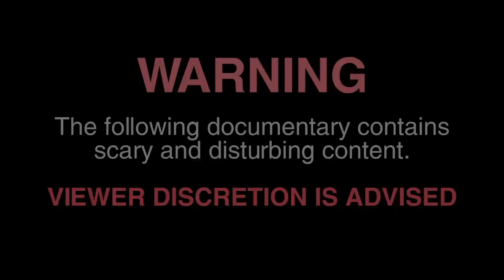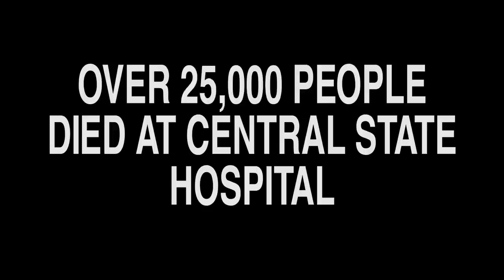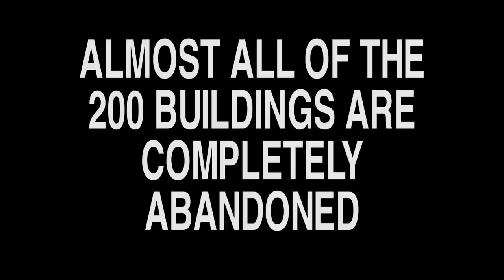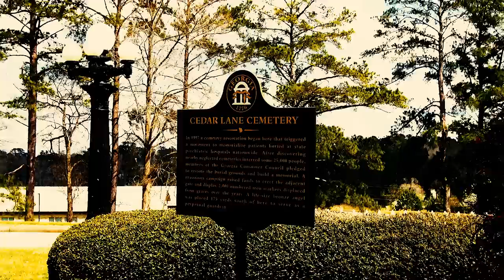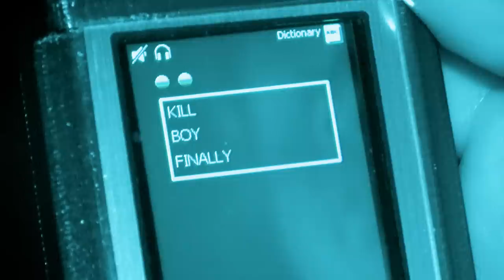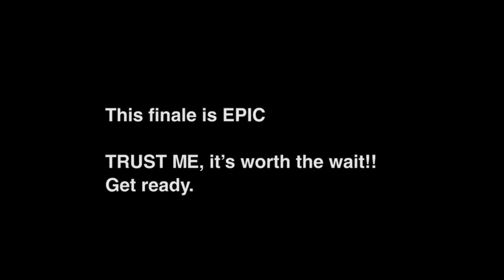Georgia's MOST HAUNTED Insane Asylum (They Let Us In...)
I considered not releasing this video... it's scary and disturbing in its details. It's real. And the history and truth that we discovered under the surface of this scary abandoned asylum & hospital is insane. The ghosts and paranormal activity in this haunted mental hospital appear frightening and evil... you have to SEE THIS to believe it. Welcome, to THE PARANORMAL FILES.
LISTEN TO MURDER IN AMERICA (my new podcast)!
Listen to the podcast!